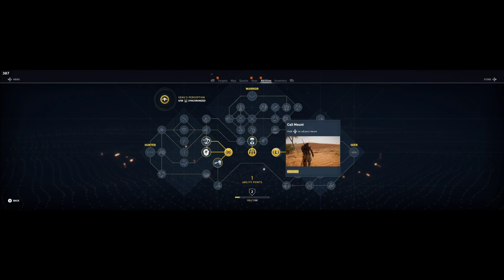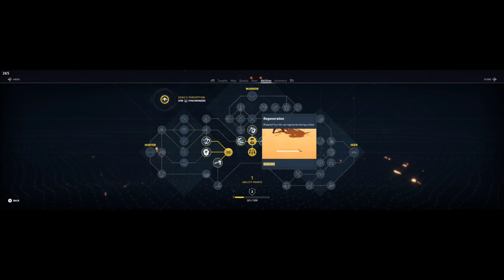IS CLOUD GAMING THE FUTURE ??? PLAYING ASSASSIN'S CREED ORIGINS IN MY MOBILE IN 4K MAX SETTINGS 😱😱😱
DEVICE USED : XIAOMI 12 PRO
RAM : 12 + 8 GB
CPU : SNAPDRAGON 8 GEN 1
CLOUD GAMING SERVICE : NVIDIA GEFORCE NOW ULTIMATE